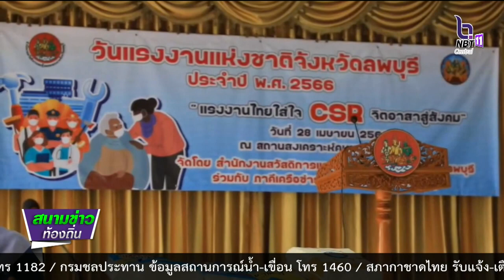660501 จังหวัดลพบุรี จัดงานวันแรงงานแห่งชาติ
660501 จังหวัดลพบุรี  จัดงานวันแรงงานแห่งชาติ